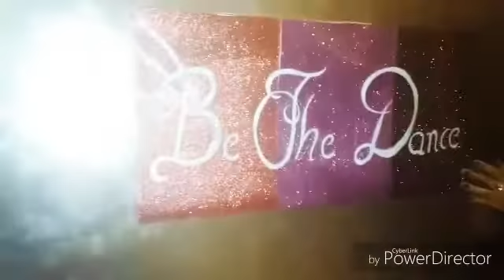Trailer to my dreams!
My first youtube creation,its deep its art its dance. Its ME.